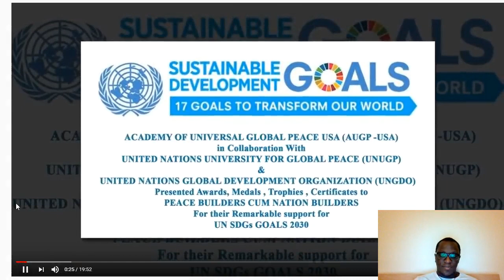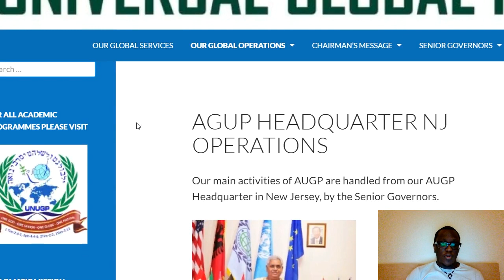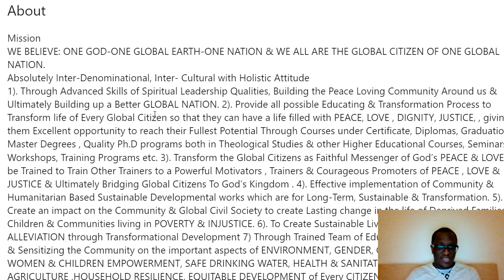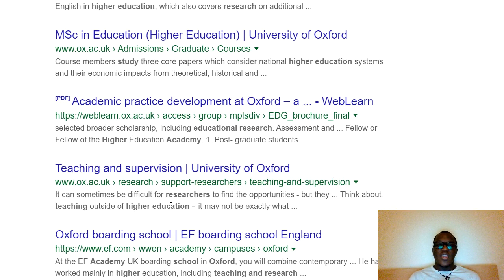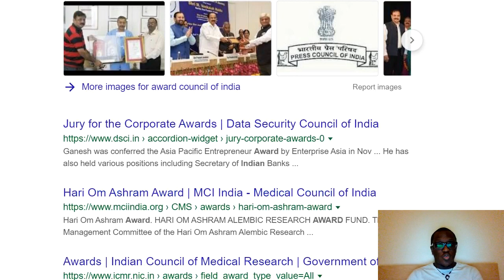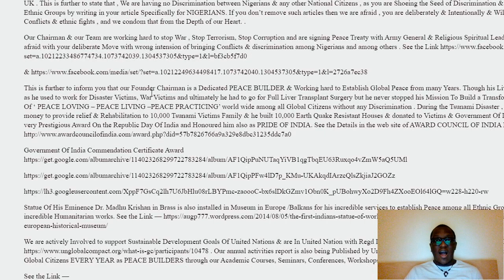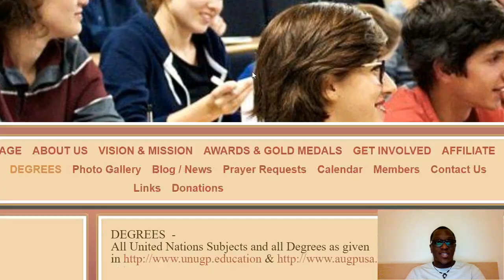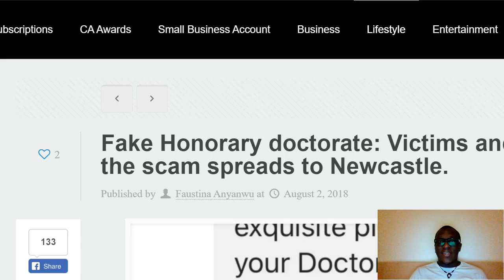Shady Institution Awarding Fake Degrees to Africans in Diaspora